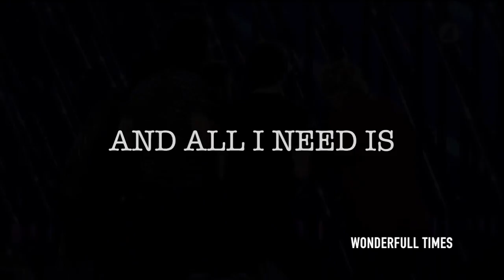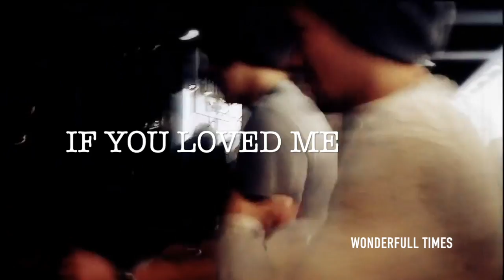LARRY STYLINSON // IF YOU LOVED ME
Only the edit !

We are two danish girls, Mie and Marie.
We are fifteen and loves these four idiots.
Edit program : iMovie
Song : All i want - Kodaline
Topic : Larry Stylinson
Our social medias : Mie's Instagram - Mie_hammann
Maries's Instagram - Mariestorrm